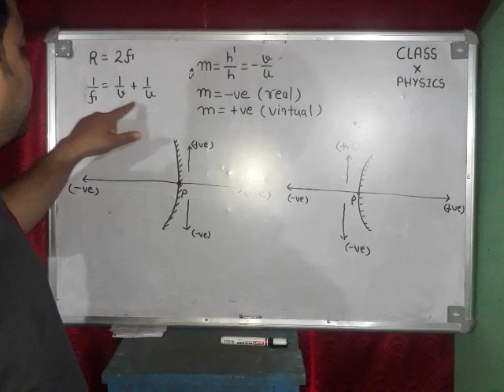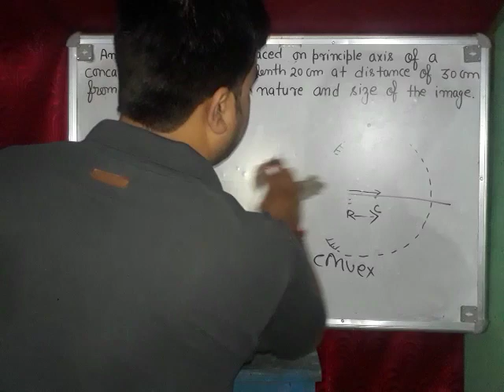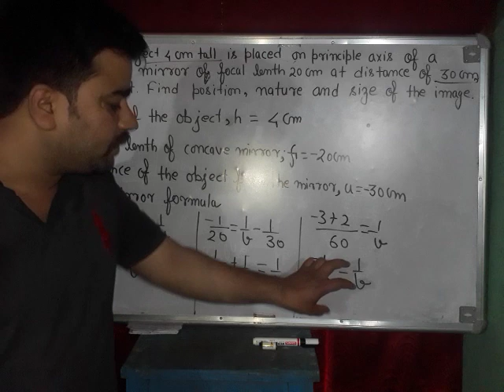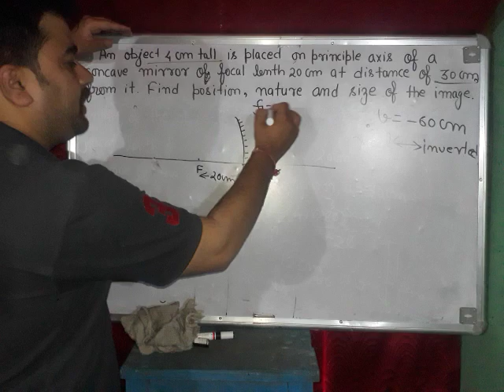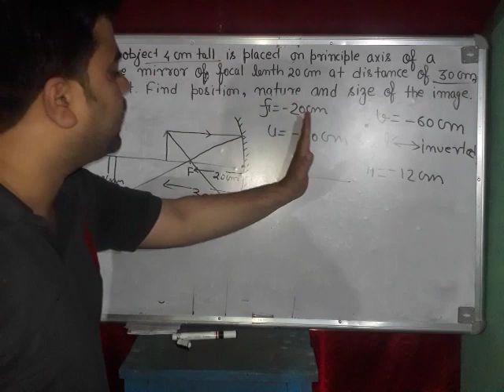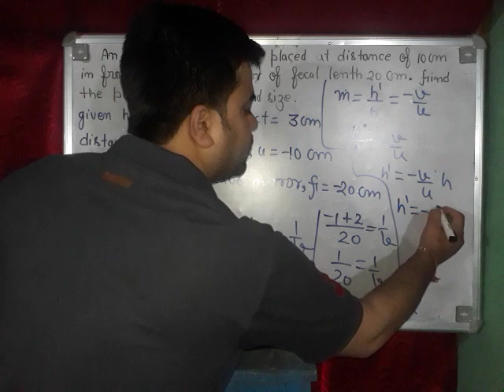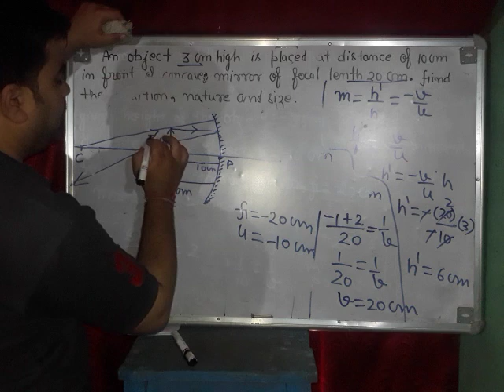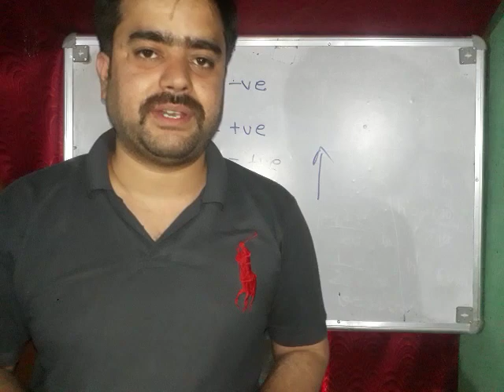Numerical on spherical mirror part 1